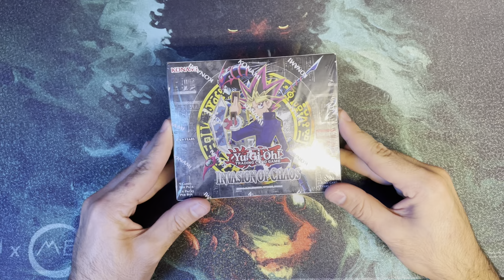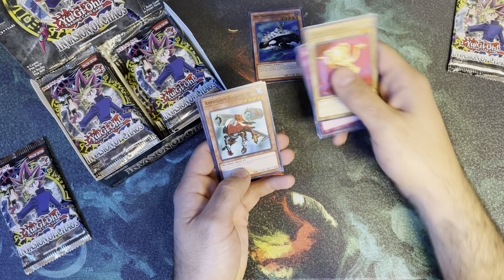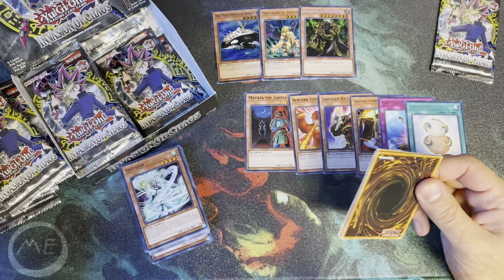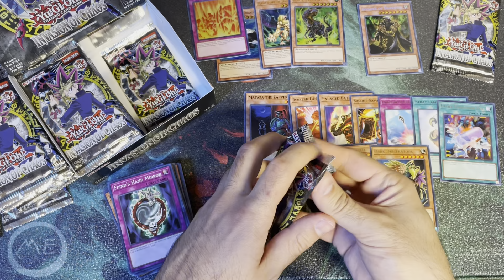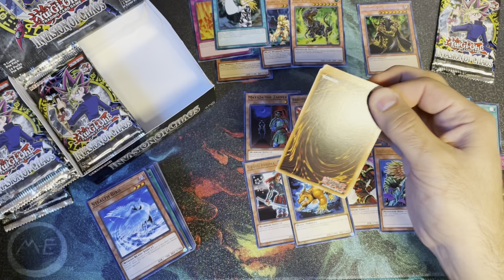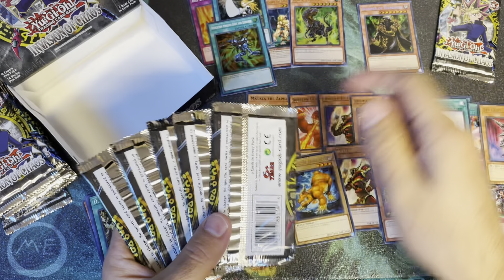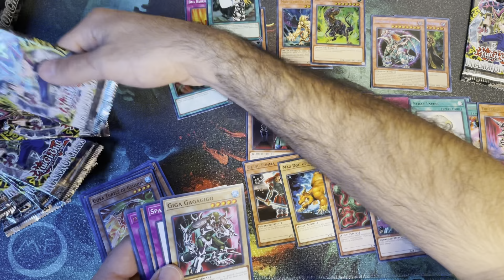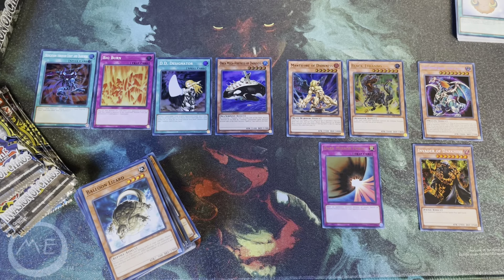25th Anniversary YuGiOh Invasion of Chaos Opening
Let me know what you think and if you’d like to see more! This was super fun and I’m still shocked with how good it turned out!